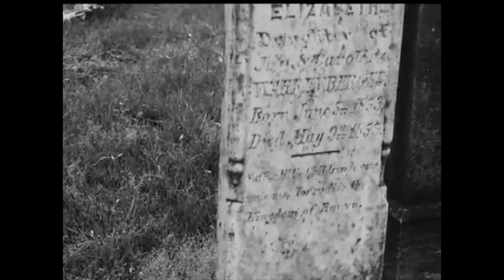Dreams of Spring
Hey y'all: This was my first film school project that I was proud of. It's a short film about the love between a little girl and her dog.